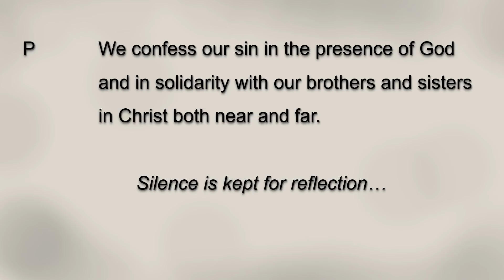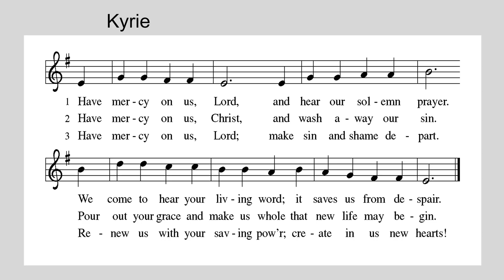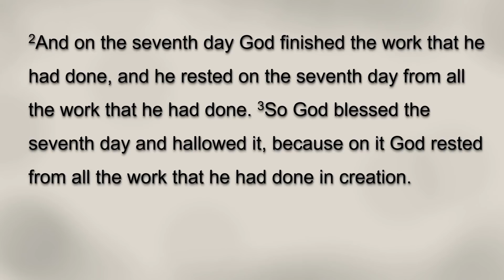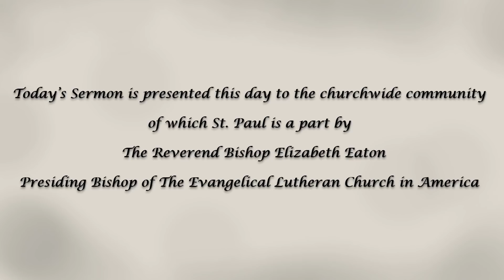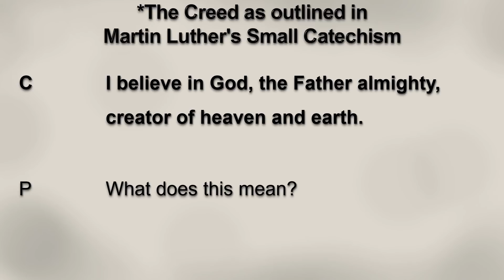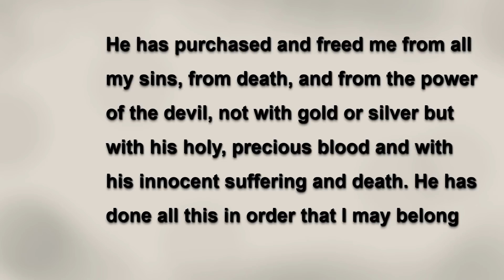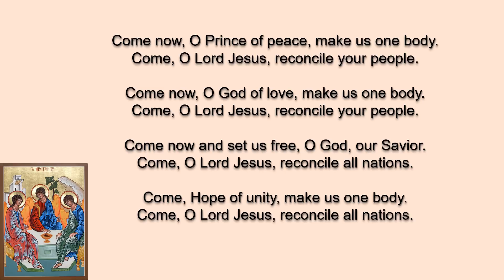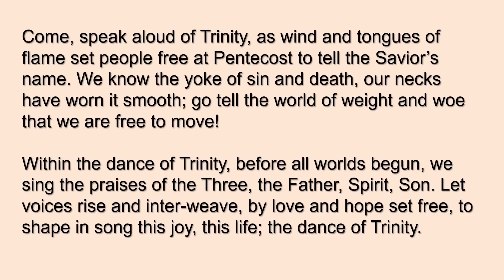Holy Trinity, June 7, 2020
10:010 am Worship Holy Trinity, June 7, 2020